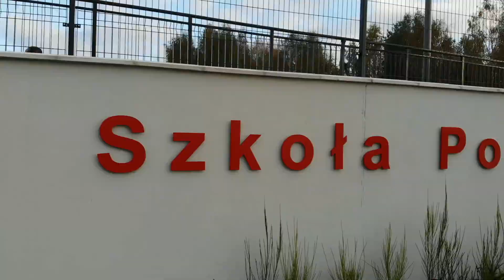DDR ➜ RUCH, ZABAWA - ŚWIETNA SPRAWA! SP6 GDAŃSK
Jesteśmy najmłodszą szkołą w Gdańsku, istniejemy zaledwie dwa miesiące, a już latamy „rakietą”. Kierunkiem  naszej podróży jest ZDROWIE. Wspólnie z dziećmi zidentyfikowaliśmy, nazwaliśmy i zamknęliśmy w „więzieniu” wrogów zdrowia. Dzień po dniu pracujemy dla rozwoju kultury fizycznej wśród  społeczności szkolnej oraz w środowisku lokalnym. Krzewimy aktywność fizyczną i zdrowe odżywianie oraz higieniczny tryb życia. Baw się razem z nami! Obejrzyj nasz film.
Uczniowie, nauczyciele oraz rodzice klasy 1G SP nr 6 w Gdańsku.